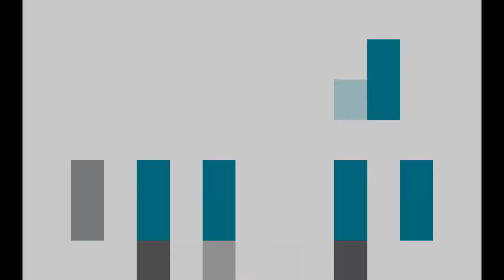Train the trainer - Mini Series E03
"This part of our Train The Trainer Mini Series looks into a very interesting icebreaker. You will get your audience to a scintillating start whenever you use this icebreaker"